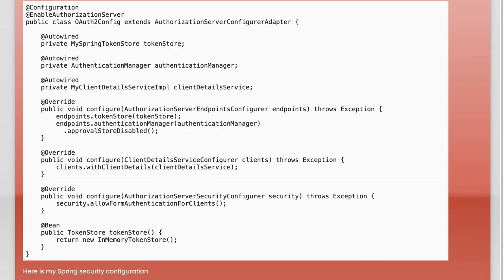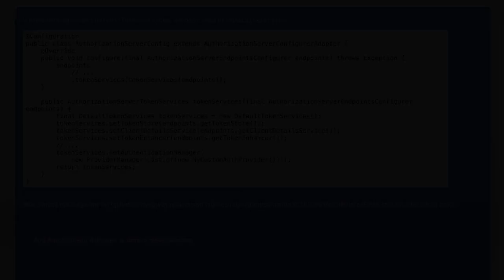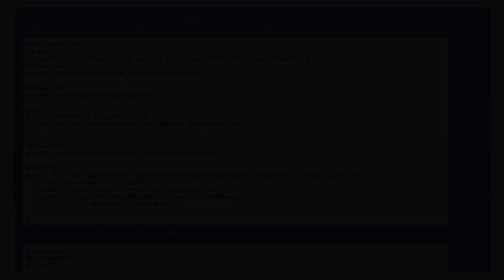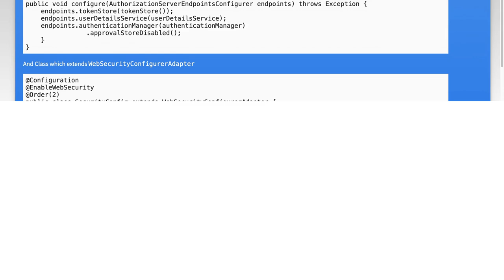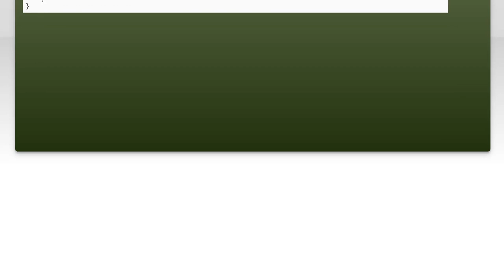Refresh token call fails using spring security an oauth2 with error: UserDetailsService is requi...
java: Refresh token call fails using spring security an oauth2 with error: UserDetailsService is required

Related to: java, spring, spring-security, spring-security-oauth2